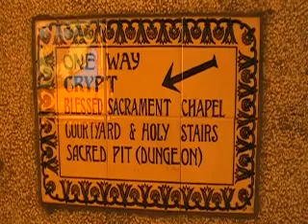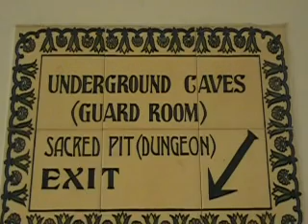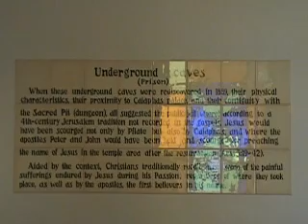Nha Tho Con Ga Gay Noi Phero Choi Chua (Mar 12, 2010)